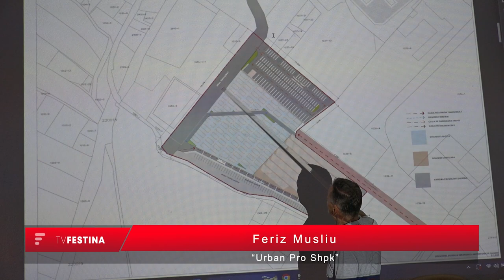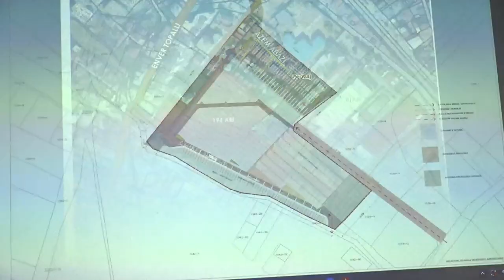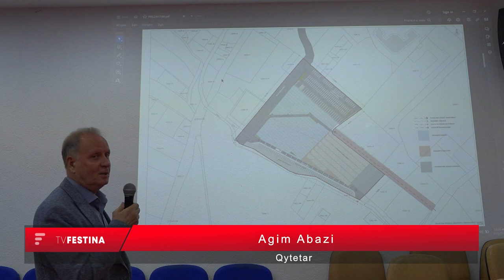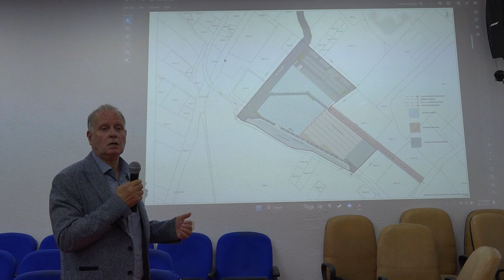Prezentohet projekti i “Tregut të gjelbër” nga Drejtoria e Urbanizmit